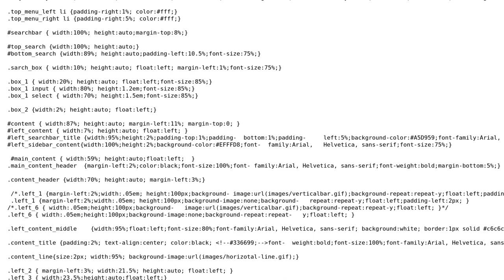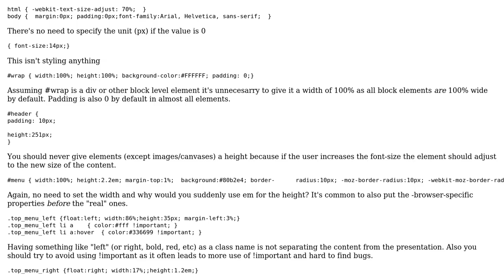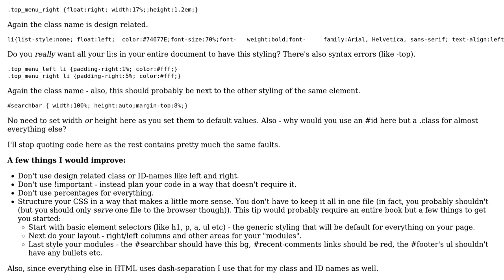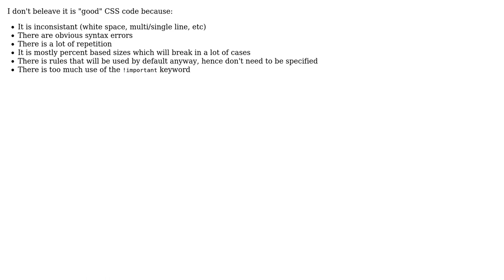Code Review: Css code quality? (2 Solutions!!)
Code Review: Css code quality?